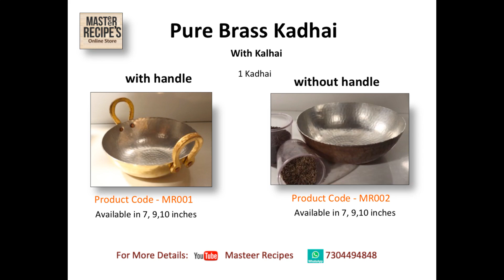लग्नातली चमचमीत वांग बटाटा रस्सा भाजी | Vangi Batata Sabzi | Aloo Baingan Masala | Wanga rassa bhaji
तांब्या पितळी भांडी म्हणजे स्वयंपाक घरचा दागिना आरोग्य आठवणी अभिमान आणि हो प्रॉपर्टी जिची किंमत दिवस गणिक वाढत जाते स्वस्त प्लास्टिक सारखी कमी होत नाही तेव्हा आजच स्मार्ट बना आणि तांब्या पितळी भांडी वापरा